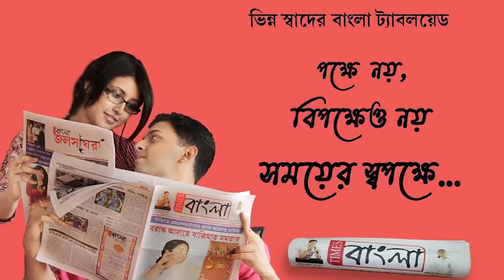হাঁসখালি কান্ডে দুই অভিযুক্ত কে সিবিআই রানাঘাট মহকুমা আদালতে তোলা হয় আজও